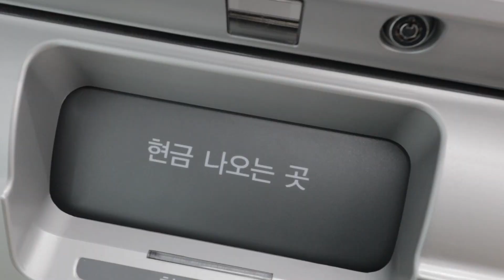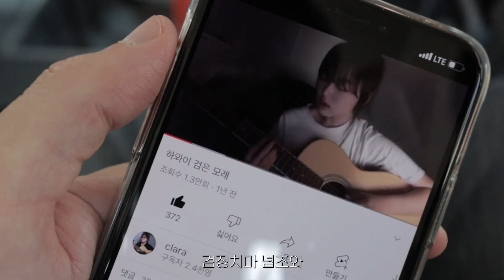vlog, 겟 레더 윗 미? 가죽 코스터 100개 만드는 브이로그💯 / 가죽 공예, 신설동 가죽시장, 소소한 잡담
가죽 코스터 주문이 들어와서 부지런히 만들었던 8월의 일주일이에요.
모두들 맛있는거 많이 드시구, 안전하고 건강하게! 행복한 한가위 보내세요! 😚

☺︎ 영상 속 정보
- 일하는 카페 : 휘겔리후스(@hyggelig.hus)